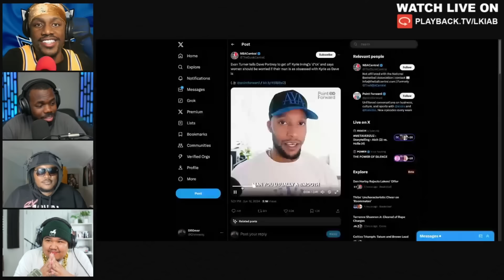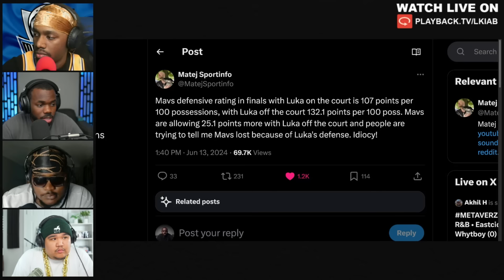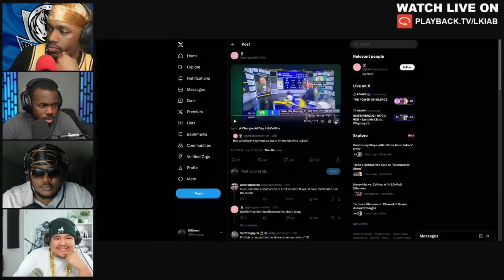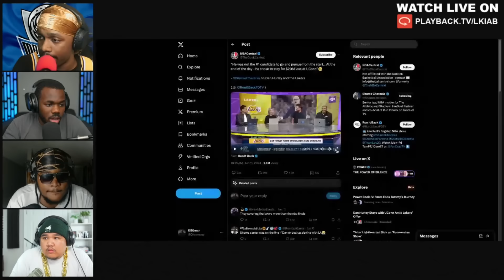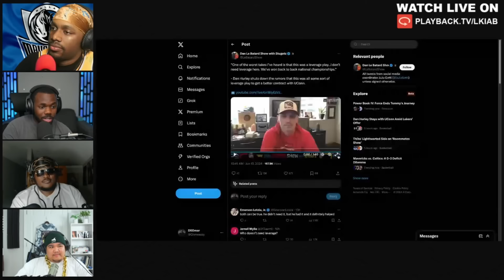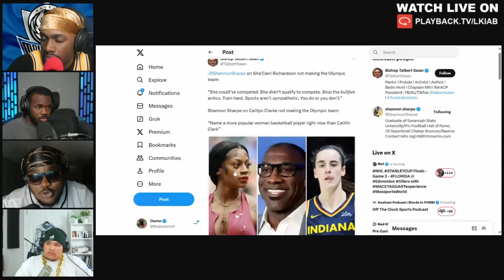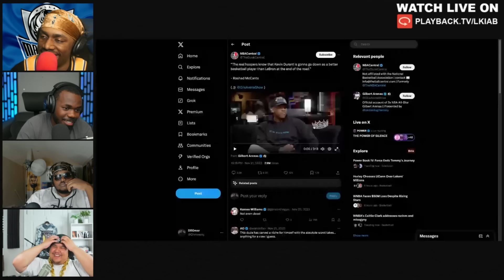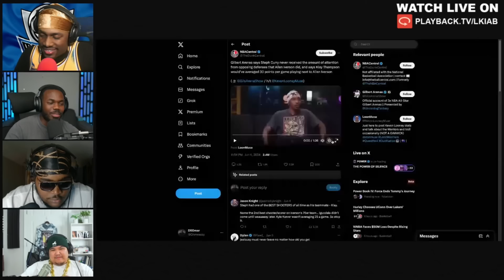Ranking Gil's Arena's Worst Takes I LKIAB EP. 147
0:00- INTRO

2:00- HOT TAKE OR HOT AHHHH

2:20- KYRIE POLL RIDING

8:25- LUKA 66

10:00- NO DEFENSE LUKA

14:55- GAME 3 RECAP

20:43- WHAT ELSE CAN LUKA DO?

27:00- COMPARING LUKA TO LEBRON

30:00- NOT TOO MUCH ON LUKA

35:00- 1 TO 1

37:00- WENDY ETHERS LUKA

40:00- LUKA ISNT READY

42:00- WHAT ARE THE LAKERS DOING ???

43:44- DAN IS STANDING ON BUSINESS

48:30- LEBRON IS SABOTAGING THE LAKERS

54:00- LOLLC

56:00- HUMBLING THE LAKERS

1:01:00- MODERN MEDIA PROBLEM

1:06:00- HOT TAKE OF THE WEEK

1:07:00- SHANNON THE BUNNY DEFENDER

1:13:00- THE MODERN NBA MEDIA

1:1700- WORST SEASON EVER

1:20:50- RANKING GIL’S WORST TAKES

1:31:00- “MORE COMMERCIALS”

1:37:00- JERRY WEST

1:40:38 - OUTRO